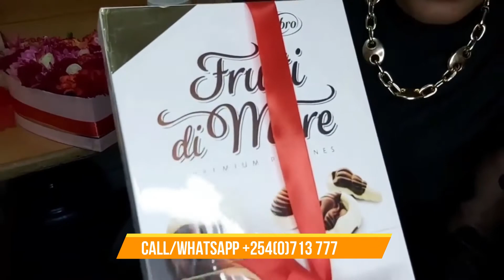Cynthia Mwangi Flower Delivery Experience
Flower Delivery Testimonial
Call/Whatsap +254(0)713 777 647